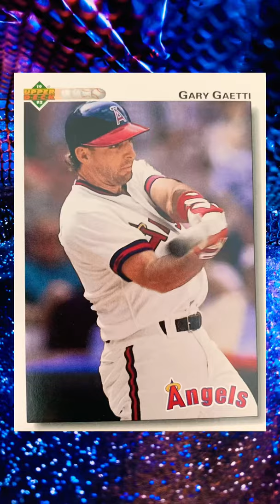Baseball ⚾ Gary Gaetti, Greg Maddux and Jeff Plympton.